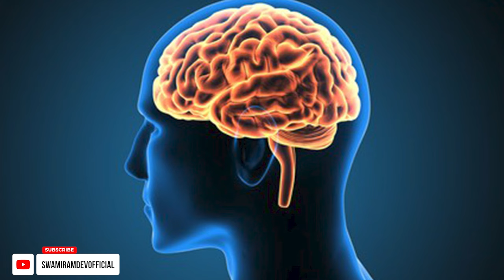ब्रेन की समस्याओं (Brain Problems) से छुटकारा पाने के लिए करें यह समाधान || Swami Ramdev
ब्रेन की समस्याओं से छुटकारा पाने के लिए करें यह समाधान || Swami Ramdev
Do this solution to get rid of brain problems || Swami Ramdev